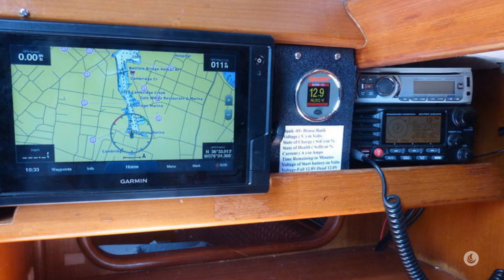1984 Ta Shing Baba 30 for sale in Cambridge, MD, US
Beautiful condition Baba 30 with recent overhaul. Many items are brand new, never used (see equipment below). Includes over $12,000 in sunbrella covers including a FULL Winter cover made with Top Gun. Bottom was blasted this Spring, new barrier coat then two coats of Interlux CSC. No expense sparred.

Equipment:
Brand new Garmin HD radar on a Scanstrut pivoting mount, New 33 lb. Vulcan Anchor, New Garmin chartplotter in Nav station, large 10" Garmin in cockpit on pedestal steering. and main winches and door locks just recromed, Deck and wood all repainted. Includes 5 sails all in great shape. Yanmar diesel. Brand new Force 10 propane stove and new fiberglass tank in locker. Batteries all replaced. New 6 gallon hot water heater. Electric toilet and winch. Many options to numerous to list.